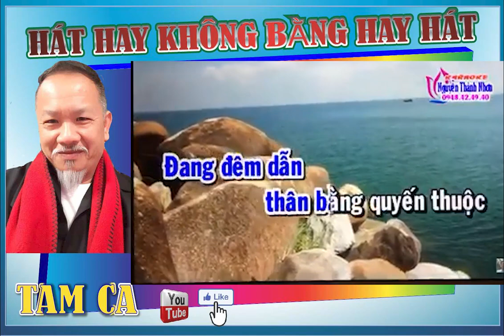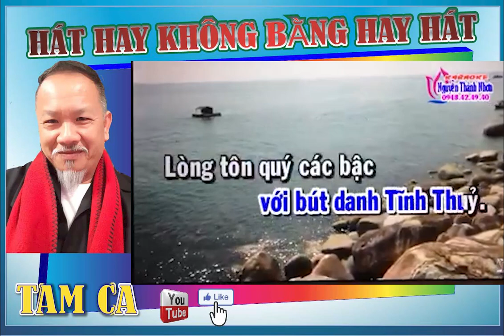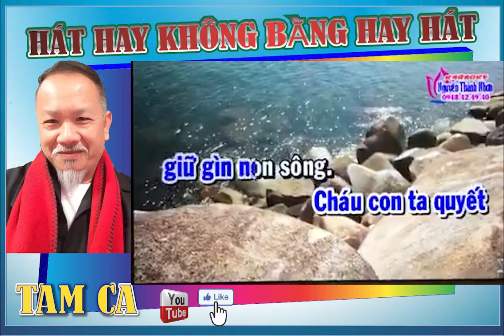RELEASE STRESS SONG LISTENING SERIES MỘT THỜI VANG BÓNG thanks TAM CA Hát HAY KHôNG BằNG HAY HáT v2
JAN 29 22 We support Friends Club in Facebook Groups . UNLESS you refused We ALL continue to celebrate Good Life !!!   NHÓM LỘC NGUYỄN 💗💗CLB HÁT VÌ TRÁI TIM